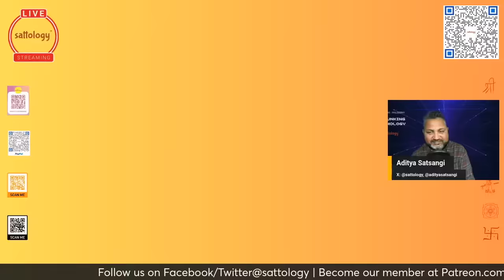यूरोप को प्रगति का ही अर्थ नही पता | Debunking the idea of western progress | Prof Kusumlata Kedia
Topic: यूरोप को प्रगति का ही अर्थ नही पता | Debunking the idea of western progress | Prof Kusumlata Kedia